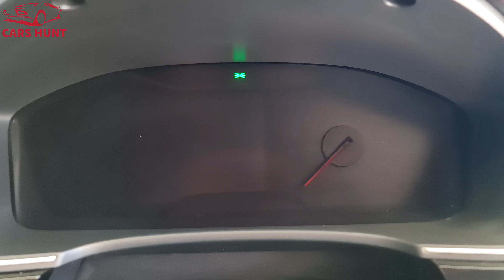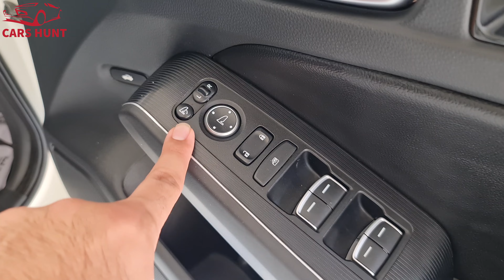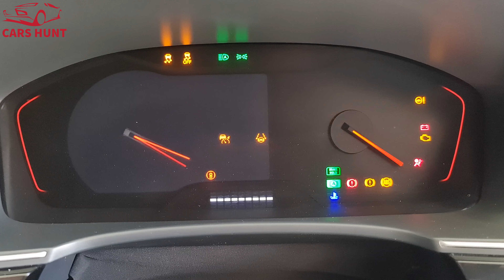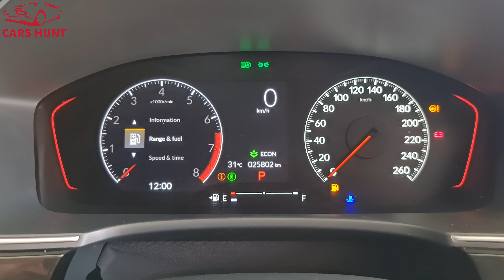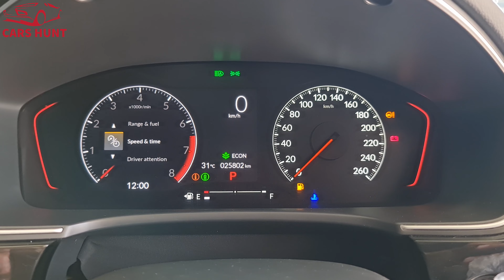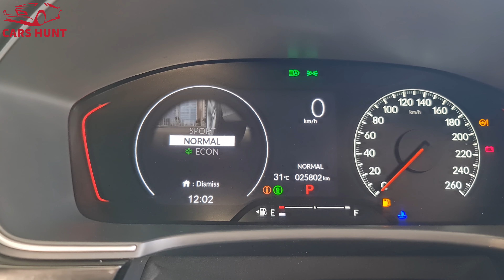Honda Civic RS Turbo Black Interior 2024 | Something Better By Honda | Detailed Review | Cars Hunt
In this review, I will be reviewing Civic Rs Turbo 2024 Model

👉Car is parked in Wheelspro Almas Khalil Car Village Near Suzuki Showroom Ring road Peshawar

👉Call Timing 1:00 PM to 6:00 PM
👉Showroom Owner phone number ( Rafae Khalid )